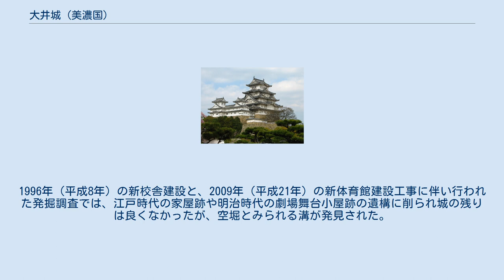大井城 (美濃国)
大井城（おおいじょう）は岐阜県恵那市大井町字内城にあった（日本の城）。
なお、恵那市指定史跡となっている「大井城跡」は当城ではなく、北西の「鷹撃谷城（たかちがやじょう）」のことである。
 阿木川右岸の河岸段丘上に築かれた平山城で、古い地籍図の地割りから一辺70メートル程の方形区画の曲輪があったと推定されている 。
 美濃国初代守護大名の土岐頼貞の兄土岐定親の玄孫原秀行により、永享7年（1435年）に築城されたとされるが、確たる根拠はなく、史料上の初見は文明5年（1473年）の小笠原家長による東美濃侵攻の記録とされる。
 永享10年（1438年）室町幕府の将軍足利義教は鎌倉公方の足利持氏を攻略し自害せしめた（永享の乱）。
この時、土岐持益は、信濃国と美濃国の国境に近い大井の地に原秀行を送り、大井地域の守備を命じた。
原秀行は阿木川右岸の段丘上に大井城を築き、名を大井遠江守秀行と改めた。
 応仁の乱、文明の乱の頃（1467年～1477年）に第8代美濃国守護土岐成頼が西軍に加わり京都へ遠征中、その留守を守護代斎藤妙椿が東軍勢力から美濃を守っていた。
文明5年（1473年）3月に山名宗全が没し西軍の勢いが衰え始めると、 斎藤妙椿は伊勢へ攻め込んだ。
この期に乗じて東軍は妙椿牽制の為に信濃の松尾城主小笠原家長と木曽家豊を東美濃へ侵攻させ現在の可児郡御嵩町あたりまでを占領した。
大井城も小笠原勢により占拠され、恵那郡の中心部は小笠原氏の支配下となり駐留が続いたが、天文3年（1534年）松尾小笠原氏は、府中小笠原氏に攻められると甲斐へ亡命し東美濃から撤退したため、岩村城を本城とする遠山氏が勢力を盛り返し、大井城も岩村城の子城として組み込まれ外郭防衛の一翼となり、遠山十八子城の一つとなった。
大井城には遠山景任の重臣で茄子川村の藤井宗常・藤井常守兄弟が入り城主となった。
 元亀3年(1572年)、武田信玄の美濃侵攻が始まり岩村城は武田氏の重臣秋山虎繁によって攻め落とされ、翌天正元年(1573年)には大井城も武田の軍門に降った。
 天正3年（1575年）三河国での長篠の戦いに勝利した織田信長は、東濃から武田氏を駆逐するため織田信忠を大将とする大軍を派遣した。
この時大井城も織田勢に攻められ落城し、その後廃城となった。
 大井城址は、現在の恵那市立大井小学校の敷地となっている。
1996年（平成8年）の新校舎建設と、2009年（平成21年）の新体育館建設工事に伴い行われた発掘調査では、江戸時代の家屋跡や明治時代の劇場舞台小屋跡の遺構に削られ城の残りは良くなかったが、空堀とみられる溝が発見された。